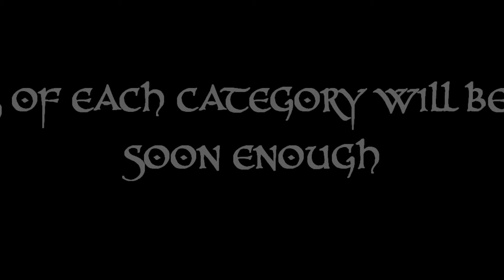My Channel Trailer